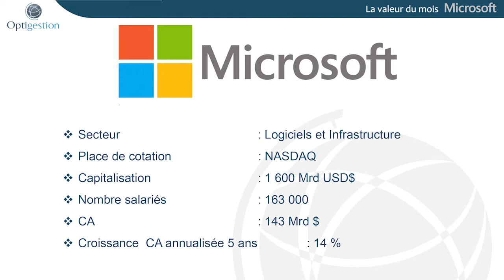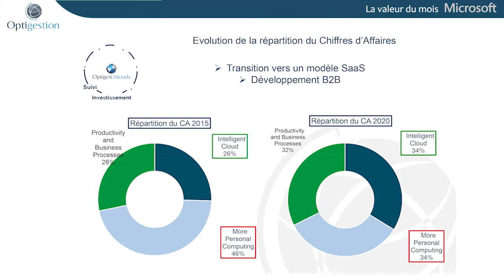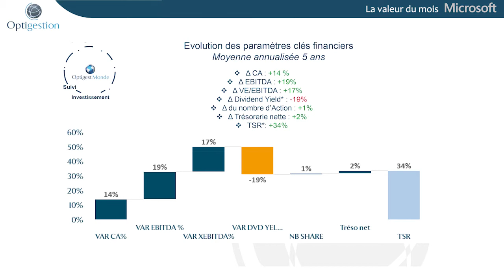La Valeur du mois Optigestion : MICROSOFT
Par Xavier GERARD, Vice Président du Directoire, Gérant et Associé.